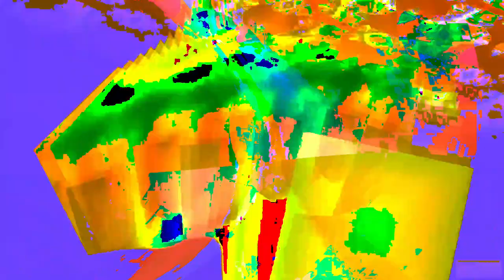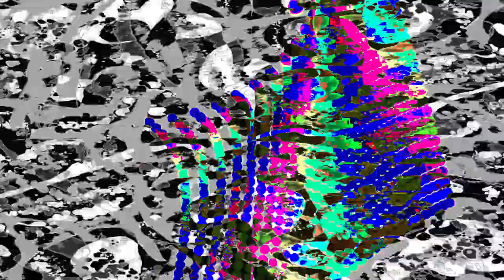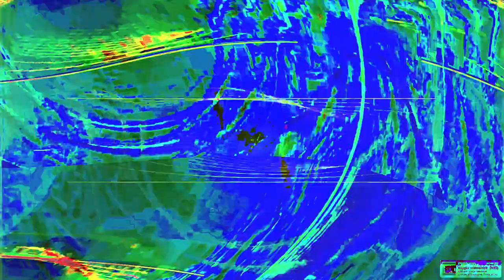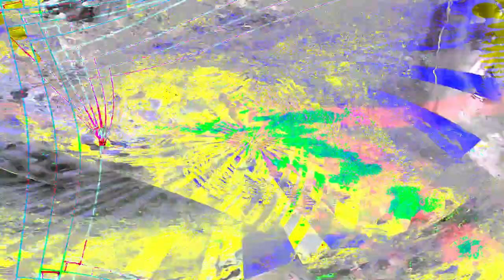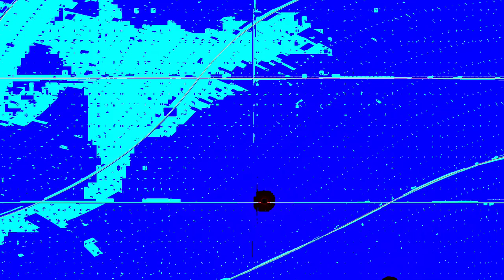Movie 24 07 04 23h22m50s